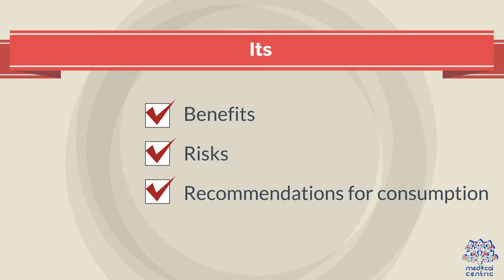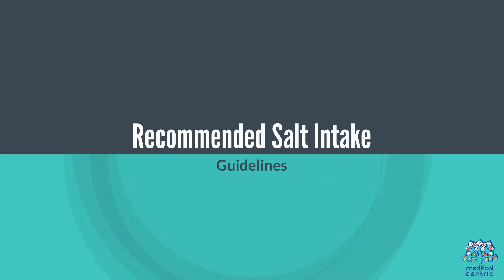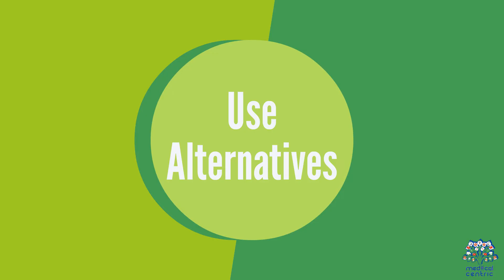How Much Salt Is Too Much? Unveiling the Facts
Salt: Is It Healthy or Unhealthy?

Salt, often vilified for its association with high blood pressure and heart disease, is an essential mineral that our bodies need to function properly. The key component of salt is sodium, which helps regulate fluid balance, nerve function, and muscle contractions. However, the debate over salt's health impact often revolves around its quantity.

A diet too high in salt can lead to hypertension, increasing the risk of cardiovascular problems. Processed foods, which are often loaded with hidden sodium, contribute significantly to this issue. Yet, not all salt is created equal; natural salts like Himalayan pink salt and sea salt contain trace minerals and may offer slight benefits over table salt, which is heavily processed.

On the flip side, too little salt can be equally problematic, leading to conditions like hyponatremia, which can cause headaches, nausea, and even seizures. The World Health Organization recommends a daily intake of less than 5 grams of salt (about one teaspoon) to reduce the risk of chronic disease.

The bottom line is balance. For most people, moderate salt consumption, particularly from whole, unprocessed foods, can be part of a healthy diet. It’s crucial to be mindful of your overall sodium intake and focus on fresh, nutrient-rich foods to maintain optimal health.